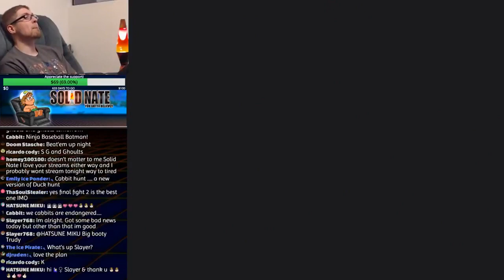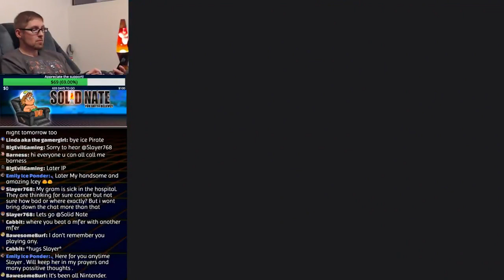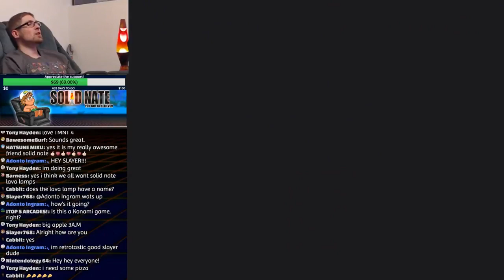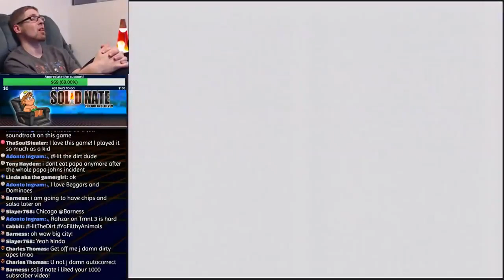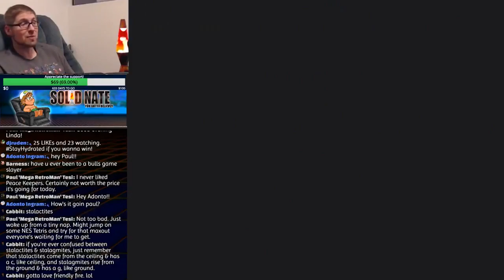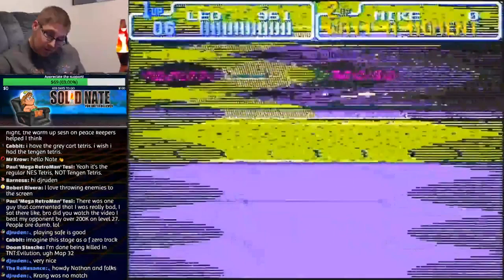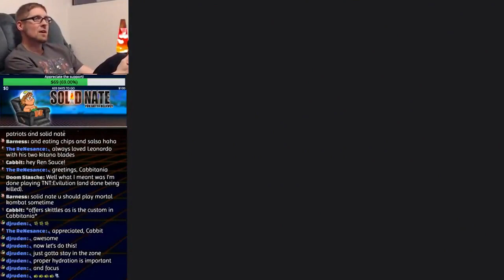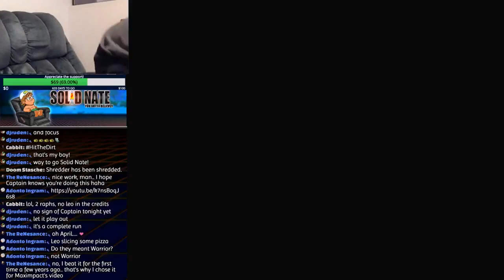TMNT Turtles in Time NO DEATH RUN Leonardo HARD MODE!